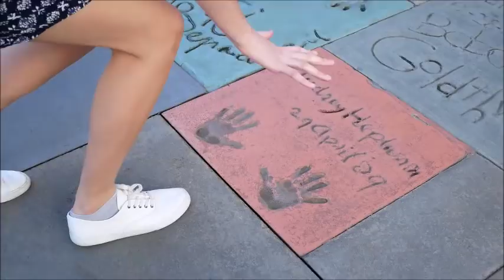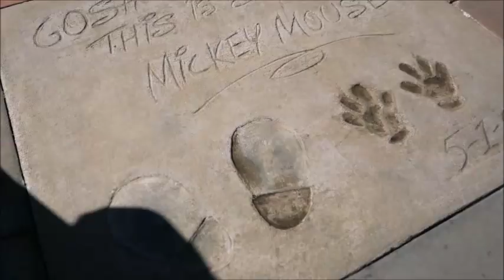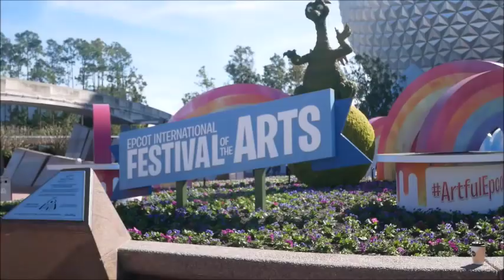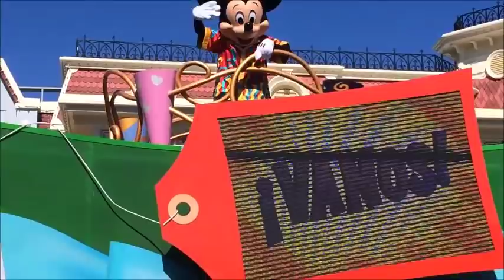MEETING CHARACTERS AT DISNEYWORLD | DCP 2018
This week's adventures on my Disney College Program! We went to the parks and met A LOT of characters!! We also went mini golfing, because I'm obviously a professional mini golfer.